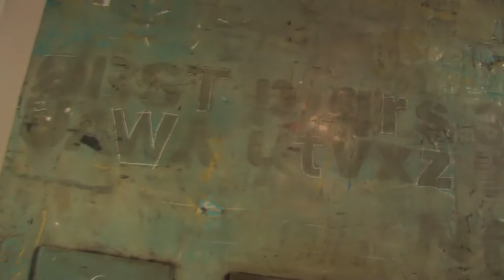St ElmosFire Workshop Feedback FINAL3